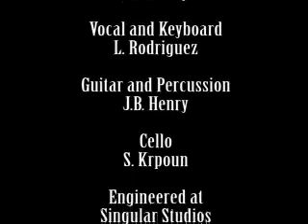Church's Inquisition -Torturing Those Who Disagreed (6 of 6)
The Church's Inquisition was set to torture and kill those who disbelieved in the Bible. Not only that, they also tortured and burned those alive who believe in the Bible but disagreed with the Church's interpretations.

Men, women and Children of 12 years and above were all subject to this torture and slow death if they did not give up their faith and accept the interpretations of the Church.